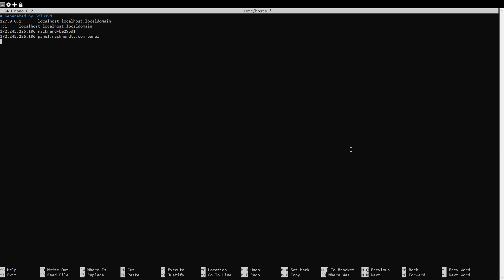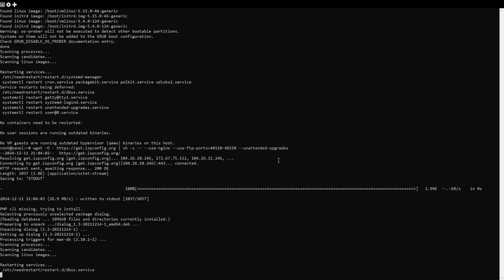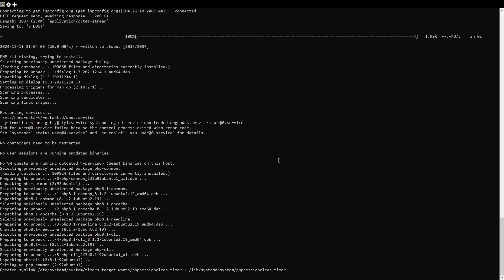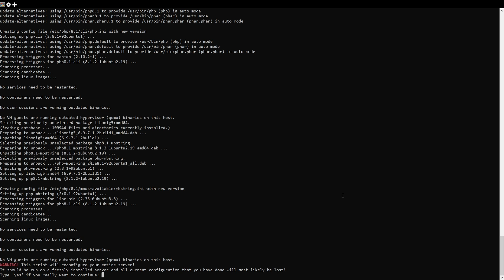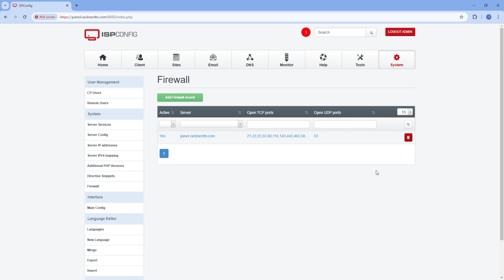How to Install ISPConfig in Ubuntu server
ISPConfig is a powerful open-source hosting control panel that simplifies server management for web hosting providers and developers. Designed to support multiple users, it allows management of websites, email accounts, FTP users, and DNS settings through a user-friendly web interface. ISPConfig is compatible with Linux distributions like Ubuntu and supports a variety of hosting setups, including shared, VPS, and dedicated servers.

By installing ISPConfig on your Ubuntu server, you gain access to features such as automated backups, easy database management, and robust DNS control, making it a great alternative for those who need a free and reliable hosting control panel.

⏳ Timestamps:
00:00 Intro

Moving forward...

☐ Liked?
☐ Shared?